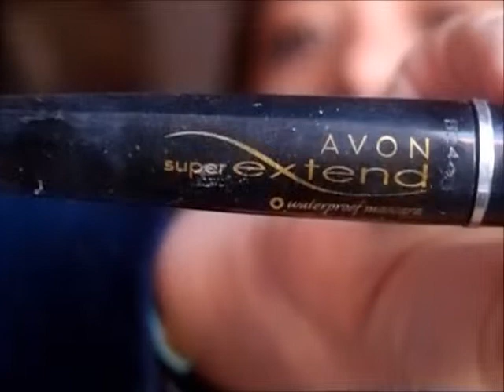Make para show - por Gabriela